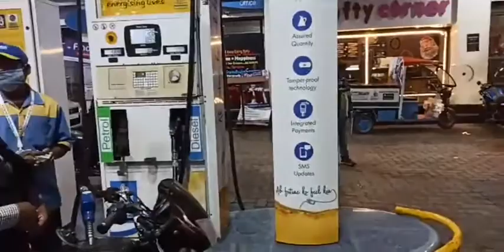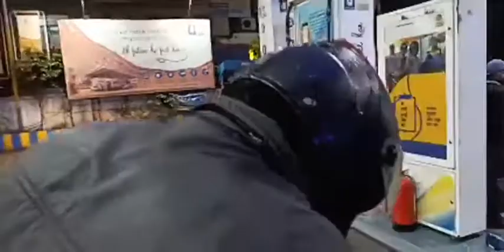झारखंड में पेट्रोल डीजल में ₹25 घटने पर जनता की राय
रखंड में पेट्रोल डीजल में ₹25 घटने पर जनता की राय